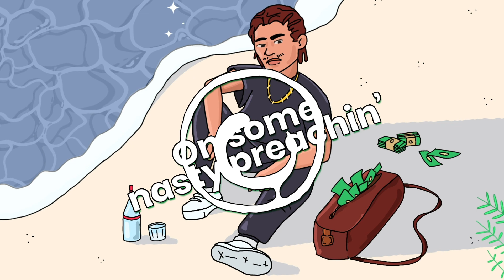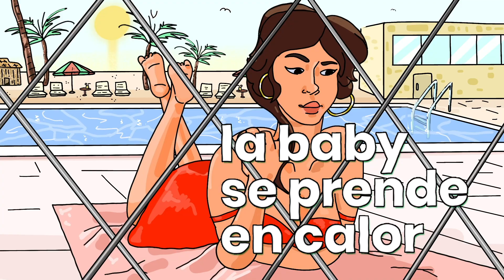Aspen Wapp - 01 - TomFord (Video Lyric Oficial)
Viasual By : @estebancardenasv